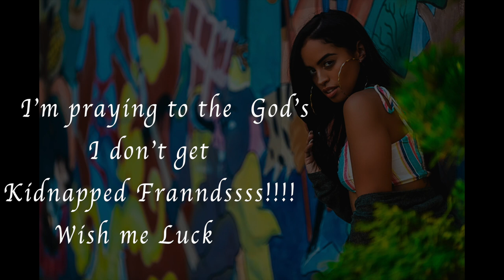Date hot Bachelors without makeup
Crazy vibes were created with 75 men triggered to get to know, Luz Ginel, thatgirlluly, the coolest, craziest, most comedic personality in this new Youtube Series: BachelorsLuvLuly.

Over 75 men entered the BachelorsLuvLuly Pilot Season Episode 1.

Season 1. Episode 1 (Coming Soon)
Bachelors: Marve Marvin, others (listing soon).

Thank you guys so much for your love & support !!

-LIGHT, LOVE & LAUGHTER !!!